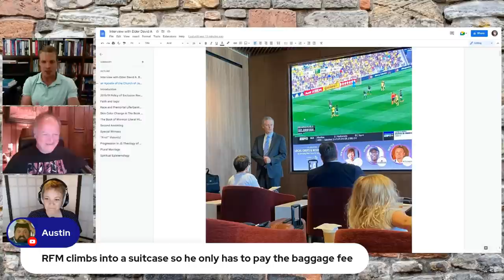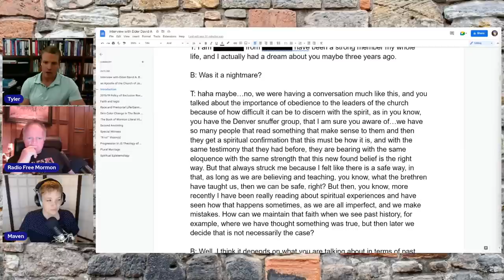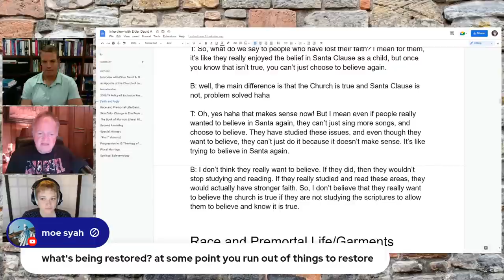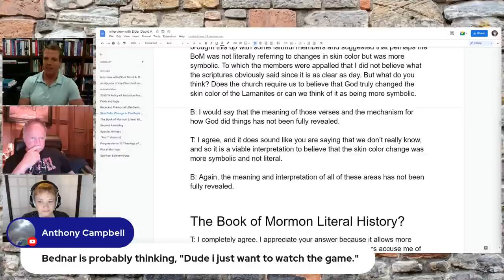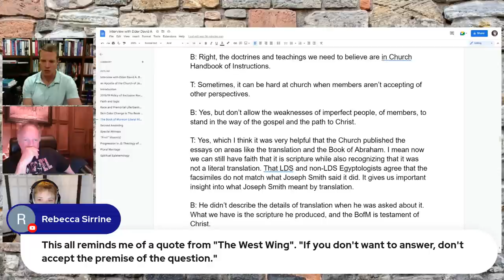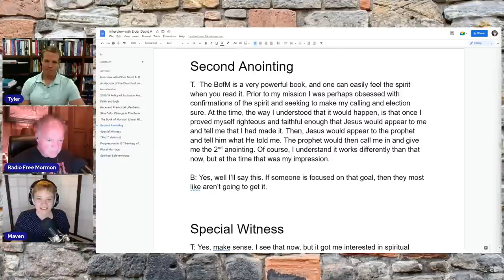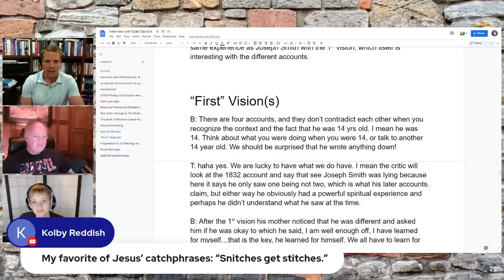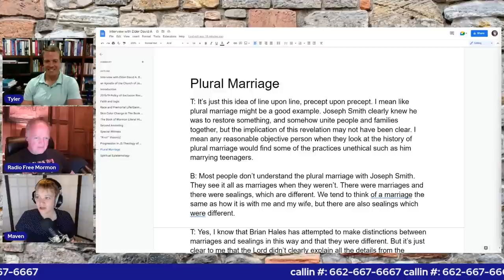A Chat w/Elder Bednar | Mormonism LIVE 095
A listener was able to have a candid chat with Elder Bednar recently and agreed to share with us how it went! Join us live!

Our Platforms:
🌐MormonDiscussions.org, MormonismLIVE.org